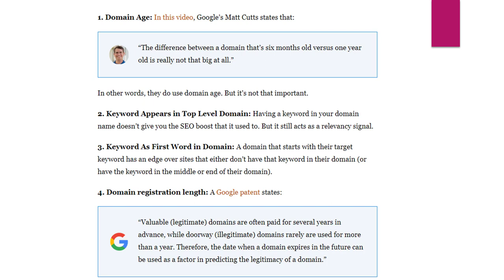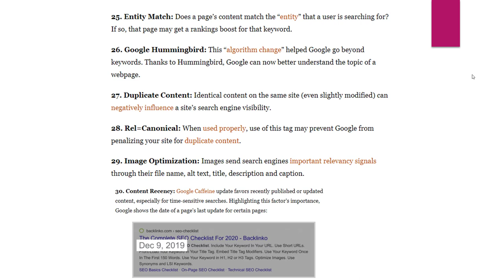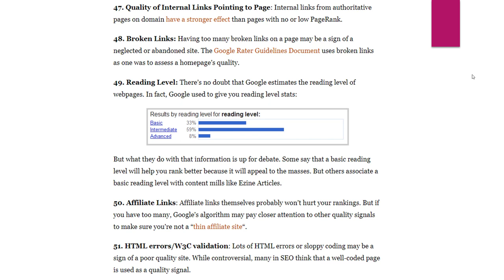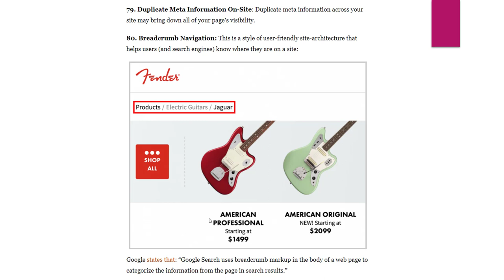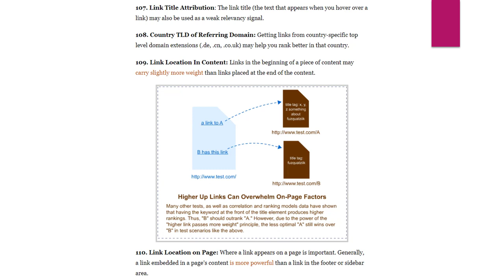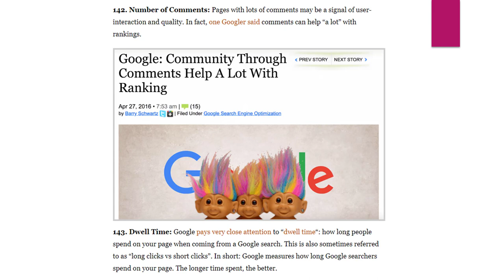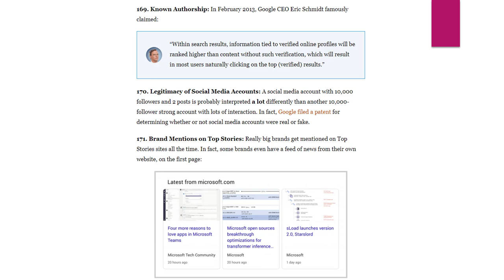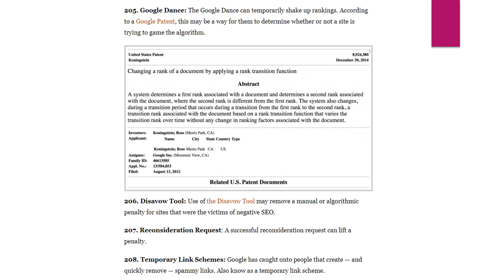200 + SEO Google Ranking Factors you should know in 2025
200 + SEO Google Ranking Factors you should know in 2023

There are many factors that can impact a website's ranking in search engine results pages (SERPs), and it's important for website owners and SEO professionals to be aware of these factors in order to optimize a website's performance. Here are more than 200 SEO ranking factors that you should be aware of in 2023:

On-page factors:
Title tags
Meta descriptions
Headings (H1, H2, H3, etc.)
Content quality and relevance
Keyword usage and density
Alt text for images
Internal linking
URL structure
Breadcrumb navigation
Mobile-friendliness
Page speed and loading time
Structured data and schema markup
User experience (UX) and design
Social media integration
Content length
Multimedia (images, videos, audio)

Off-page factors:
Backlinks
Domain authority
Anchor text of backlinks
Referral traffic
Social media shares and engagement
Brand mentions and visibility

Technical factors:
SSL/HTTPS security
Website performance and speed
Mobile-friendliness
XML sitemaps
Robots.txt file
Canonical tags
Duplicate content
Redirects
URL structure
Website architecture and navigation

User experience (UX) factors:
Mobile-friendliness
User-friendly navigation
Engaging and useful content
Easy-to-use forms and contact pages
Responsive design
Clear and concise calls to action
Accessibility for users with disabilities

It's important to note that the relative importance of these ranking factors can vary depending on the specific search query, the type of website, and the target audience. It's also important to keep in mind that Google and other search engines constantly update their ranking algorithms, so it's important to stay up-to-date with the latest SEO best practices and trends.

💥💥Vieo Chapters💥💥
00:00 Universal SEO Tool
00:48 Building Dofollow Comment Backlink
03:50 Building Dofollow Forum Backlinks
14:32 Ending